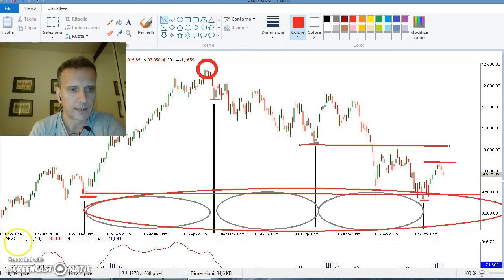DAX14 OTTOBRE 2015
Situazione ciclica